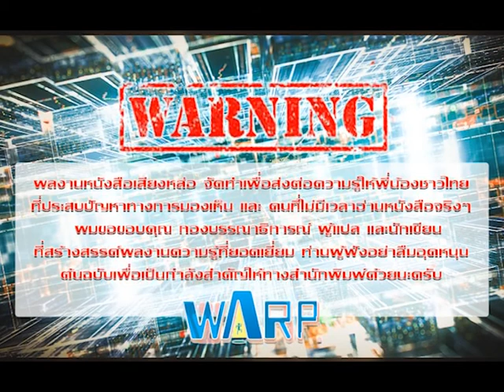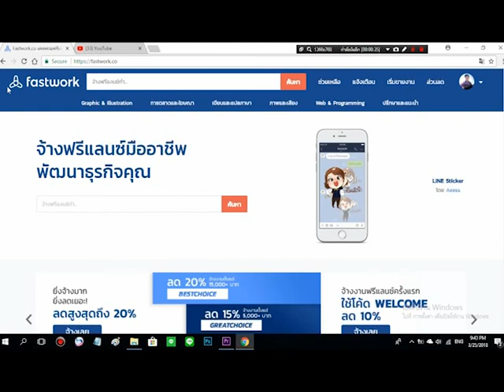ใช้เงินน้อยกว่าเเต่รวยก่อน ( 100$ Start Up) part12 [หนังสือเสียงหล่อ ep.73]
เเพราะการลงทุนที่ดีที่สุด คือ การลงทุน ในความรู้
สนันสนุนรายการหนังสือเสียงหล่อได้เลยที่

คุณเคยเบื่อบ้างไหมกับการถูกหลอกเเละถูกเอารัดเอาเปรียบ?
คุณเคยรู้สึกว่า...บางครั้งพวกเค้าไม่ยอมรับฟังคุณเเละร่วมมือกับคุณอย่างที่ควรจะเป็นรึเปล่า?

สุดยอดเคล็ดลับตามหลักจิตวิทยาที่ทำให้ทุกอย่างเป็นไปตามที่คุณต้องการ เเล้วเลิกรู้สึกว่าตัวเองไร้น้ำยาเสียที่!!!

หนังสือเล่มนี้ จะพาคุณก้าวไปสู่โลกเเห่งจิตวิทยาเเละการจับโกหกผู้อื่น โดยอาศัยเทคนิคเเละกลวิธีง่ายๆที่เรารวบรวมไว้ให้คุณไว้หมดเเล้ว

ดร. เดวิค เจ ไลเบอร์เเมน ได้เเนะนำคุณให้รู้จักกลวิธีเเละเทคนิคทางจิตวิทยาที่สามารถสะกดให้ผู้คนทำอะไรก็ได้ตามที่คุณต้องการ ไม่ว่าจะเป็นการทำให้ผู้อื่นชอบหรือรักคุณ การทำให้ผู้อื่นทำตามมที่คุณเเนะนำ การทำให้ผู้อื่นยกโทษให้คุณ การทวงเงินโดยปราศจากความขัดเเย้ง

รับประกันได้เลยว่า ถ้าคุณนำเทคนิคในหนังสือเล่มนนี้ไปใช้รับมือกับสถานการณ์ต่างๆ ที่เคยสร้างความหงุดหงิดให้กับคุณทั้งในที่ทำงานเเละชีวิตส่วนตัว พลิกกลับมาเป็นต่อ ในทุกๆสถานการณ์ของทุกๆวันของชีวิต